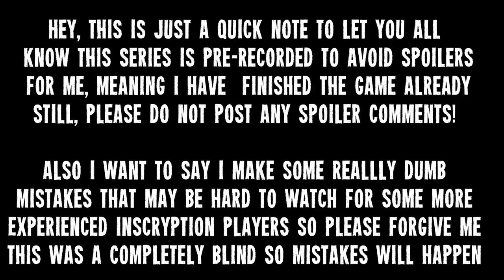TRAPPED! - Let's Play Inscryption! - Part 1